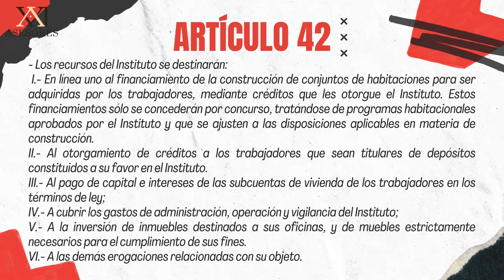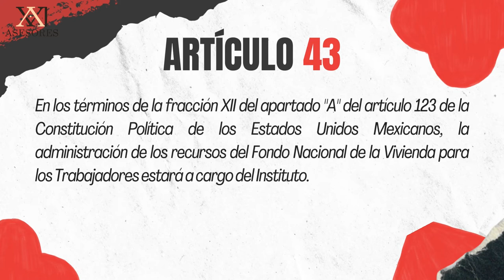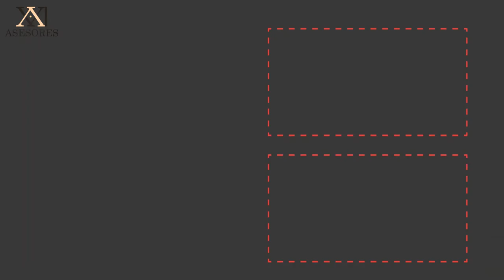Artículos destacados de la Ley Infonavit- Conocelos!!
La ley de infonavit, es bastante amplia, por lo que aquí te estaremos mencionando lo artículos destacados de esta ley!

El artículo 123 constitucional dio pie para que nazca la ley de  instituto del fondo nacional para los trabajadores.

artículo 2 de infonavit
artículo 3 de infonavit- objetivos
artículo 42 de infonavit- A donde van los recursos.

Artículo 43 de infonavit.